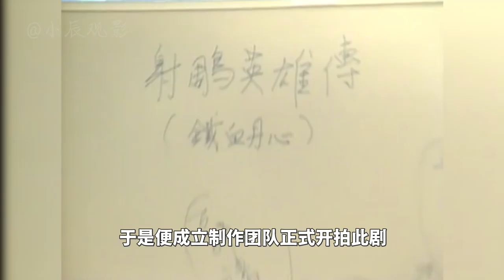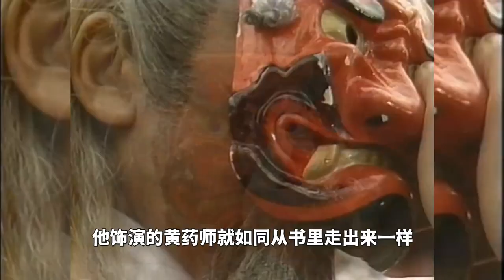83版《射雕英雄传》过去39年，已有近20位演员离世 | 翁美玲 | 吴孟达 | 曾江 | 关海山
► 视频简介：83版《射雕英雄传》过去39年，已有近20位演员离世 | 翁美玲 | 吴孟达 | 曾江 | 关海山；

00:00 开始
00:28 主创团队
01:25 选角风波
02:32 黄蓉选角翁美玲
04:05 客串龙套
05:07 18位离世的演员

► 小辰观影 制作

✩✩✩【使用聲明】✩✩✩
► 我相信所有使用的内容都属于合理使用的范围，但如果任何内容所有者对此提出异议，请马上与我联系，我会毫不犹豫地立即删除所述内容。我无意以任何方式侵犯他们的内容所有权。✩
✩ I believe that all the content used falls within the scope of fair use, but if any content owner raises an objection to this, please contact me immediately, and I will delete the content immediately without hesitation. I have no intention to infringe on their content ownership in any way. ✩